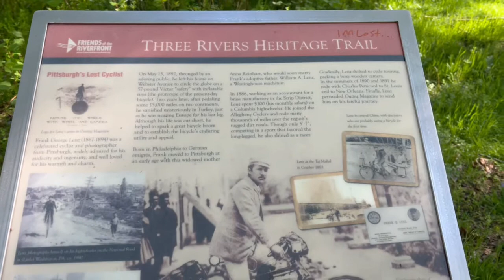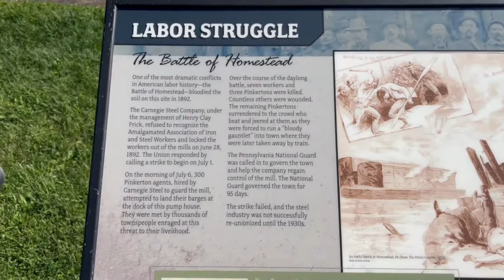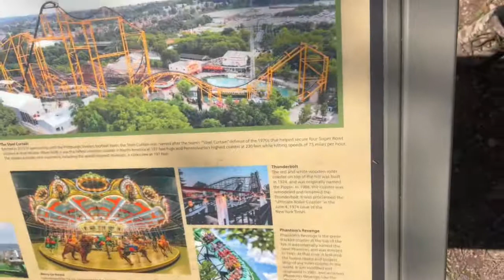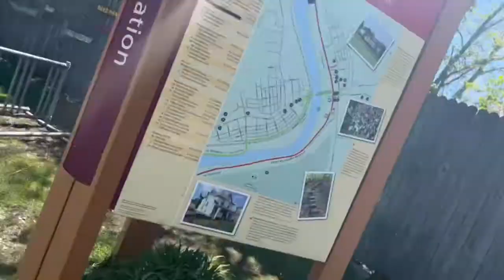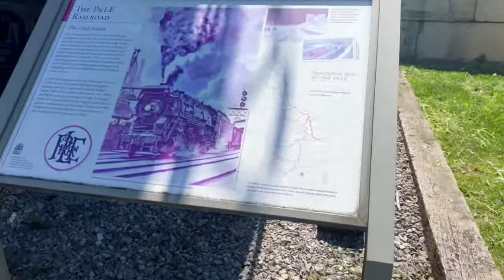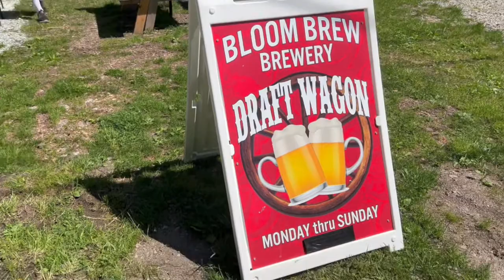Great Allegheny passage day number two we finally hit the trail. Pittsburgh to West Newton￼￼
Hey folks I hope you’re enjoying my miniseries here. Today’s adventure took us from downtown Pittsburgh all the way to West Newton PA. Even found a beer truck along the way.

GAP TRAIL￼